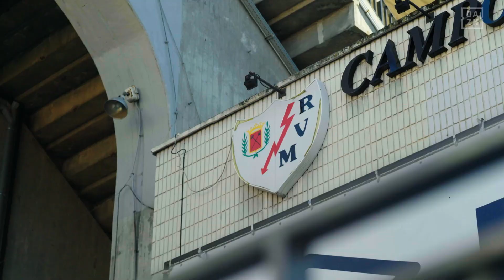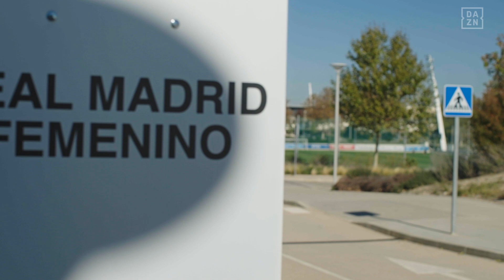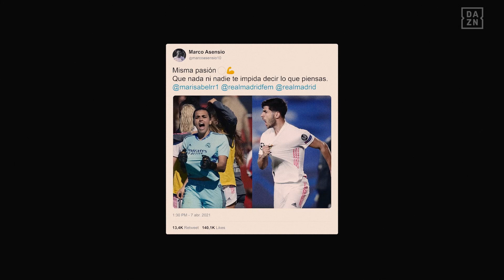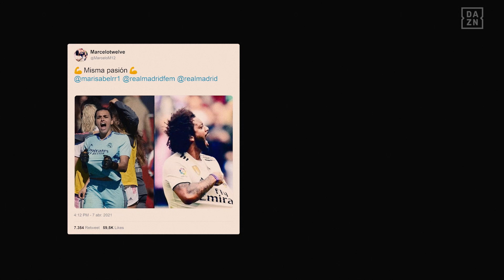'We all rise: Madrid' | Episodio 5 | DAZN UEFA Women's Champions League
El repaso de la evolución del fútbol femenino en la capital de España a través de los ojos de quienes lo viven.

Date de alta. ¡Primer mes gratis!

Últimas noticias del mundo del deporte en DAZN News ⚽️ 🏀 🏁